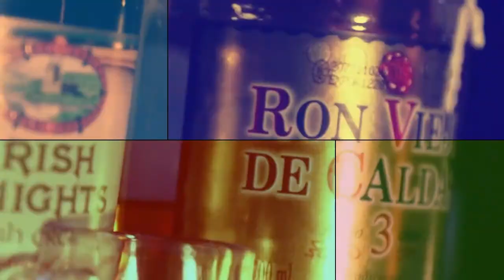MIX MIGUEL ANGEL CORREA EL ANGEL DEL DESPECHO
PLATAFORMA DE APOYO PROMOCIONAL ARTISTICO.